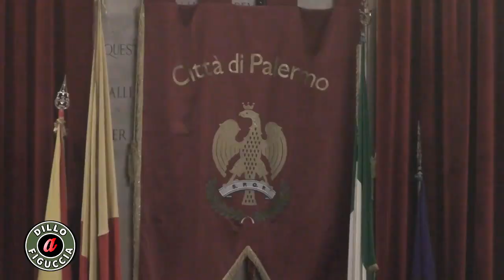Il Festino di Santa Rosalia 2020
Festino di Santa Rosalia 2020. Definito "il festino che non c'è". Un'edizione ridimensionata a causa della pandemia che subirà diverse variazioni rispetto agli anni precedenti.